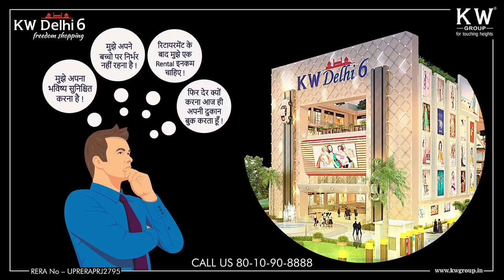Self Leadership | Pink Talk | Swarleen Kaur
Pink Talk
There are leaders and then there are followers. In the process of either leading or following others, we forget that we have a leader within as well, which leads us all through our lives. This video on Self Leadership, will introduce you to the leader in you. So, dear Pinks are you ready for the rendezvous?

💠Our Expert
Swarleen Kaur is a Youth Personality Development Coach, Motivational Speaker and trainer. She is an educator by profession and has worked with reputed CBSE and ICSE schools in the past 18 years.
Swarleen has offered her presence as a National Speaker at many prestigious events.
She also bagged the Overall Champion award in Online International Impromptu Championship 2020.

Recently, she laid the foundation of her organization by the name of The Talk Room where she hones children and youth in Conversation skills and Personality Development .

meta
Self Leadership,